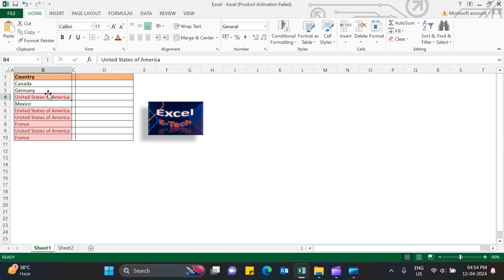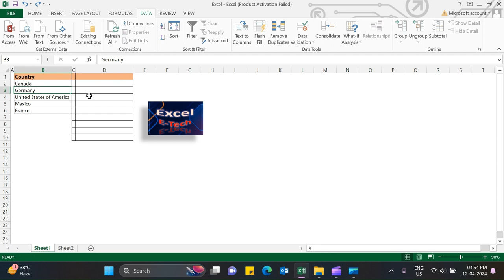Remove duplicates in Excel, Shortcut key of remove duplicate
How to remove duplicate values from excel, shortcut keys to remove duplicate value from excelsheet